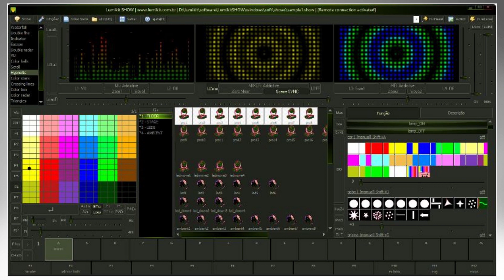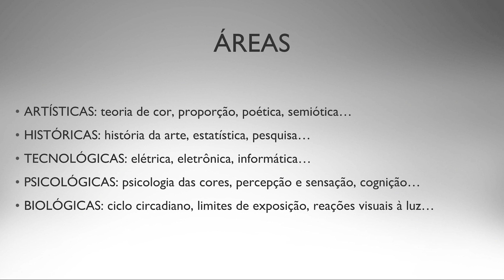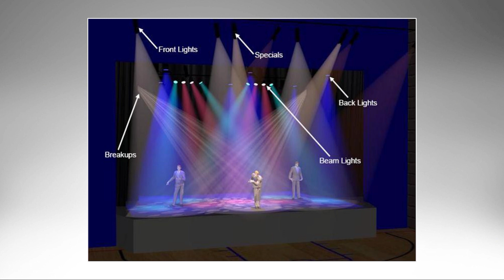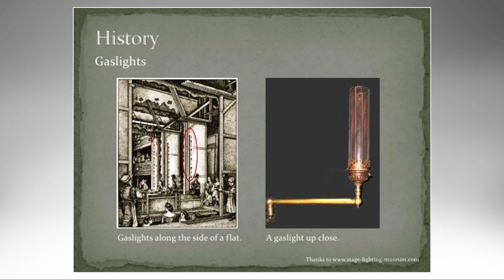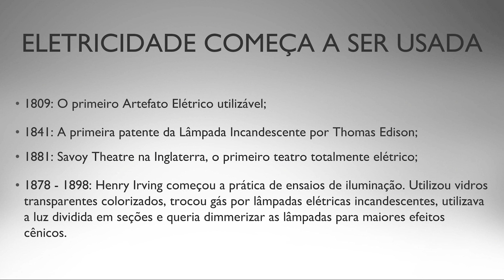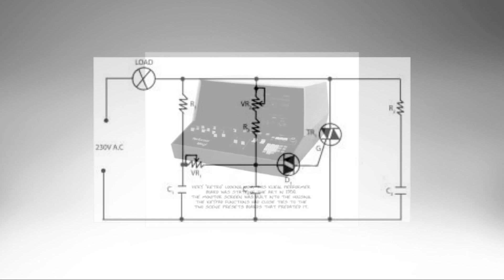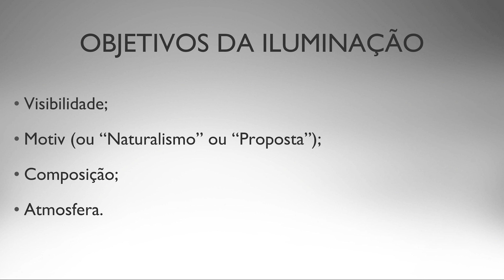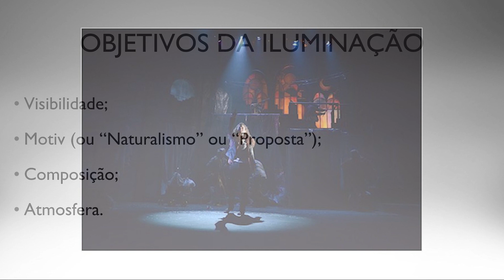[UL161] Lumikit no teatro - AULA 1 - Introdução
Vamos conhecer um pouco da história da luz no teatro, praticamente todas as tecnologias, desde os controles, protocolos para iluminação que usamos hoje, surgiram no teatro. Apresentação: Casemiro Azevedo